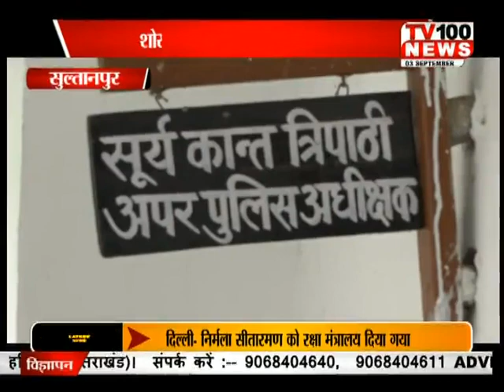UP || SULTANPUR HATYA || 04 SEP